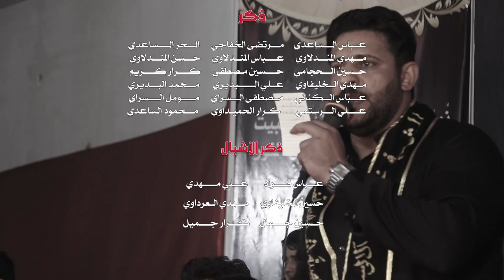راب مهدوي|| بِسْم الدين.. وَسْفَه نتاجِر || صفاء الكريطي || كلمات: حسين الموسوي (عصر القبورية )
:::راب مهدوي :::
|| بِسْم الدين.. وَسْفَه نتاجِر
|| صفاء الكريطي
|| كلمات: حسين الموسوي

المهرجان (22)
" آل الرسول آل البيت .. تَقْوى ..وَسَطِيّة.. أخلاق "
راب.. حسيني ..إسلامي
بغداد - الشعب

|| ذِكر: عباس الساعدي | مرتضى الخافي | الحر الساعدي | مهدي المندلاوي | عباس المندلاوي | حسن المندلاوي | حسين الحجامي | حسين مصطفى | كرار كريم | مهدي الخليفاوي | علي البديري | محمد البديري | عباس الكناني | مصطفى السراي | مؤمل السراي | علي الرستمي | كرار الحميداوي | محمود الساعدي

|| ذِكر الأشبال: عباس فؤاد | علي مهدي | حسين الخليفاوي | مهدي العرداوي | حسين جمال | كرار جميل